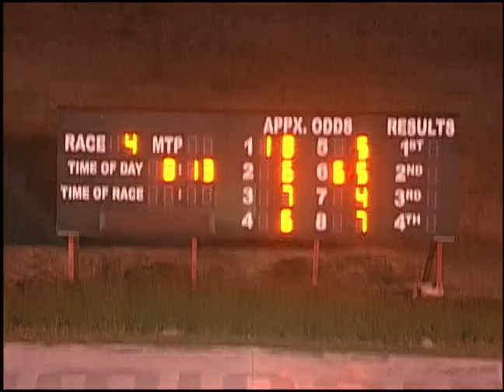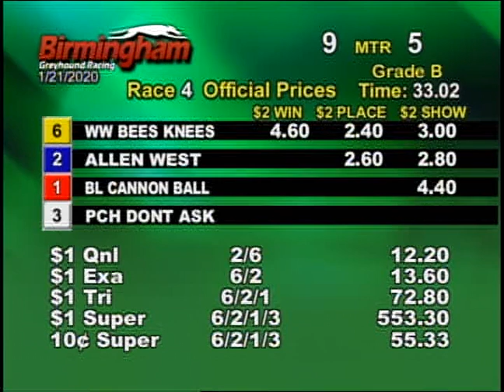01/21/20 Evening Race #4